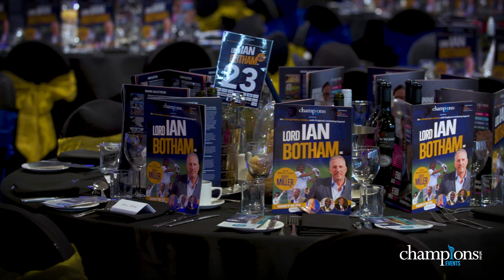Cricket Dinner 2024 Highlights - Ian Botham